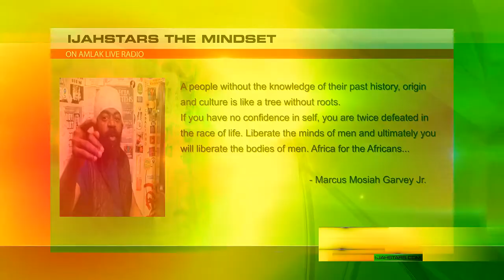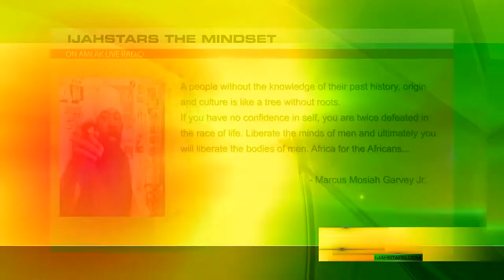Rome Manipulated the Bible with White Supremacy, Ras Charmer Pt2 IjahStars THE MINDSET